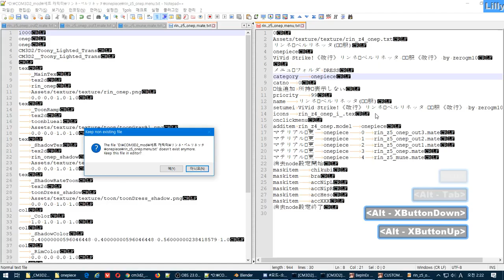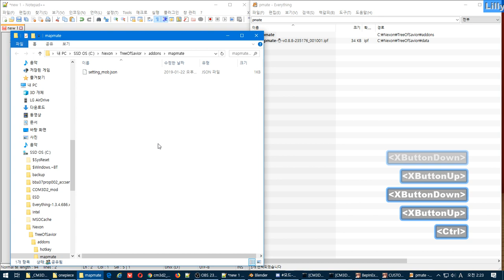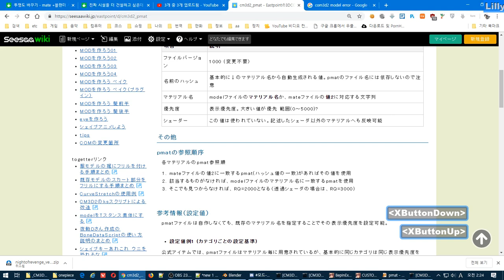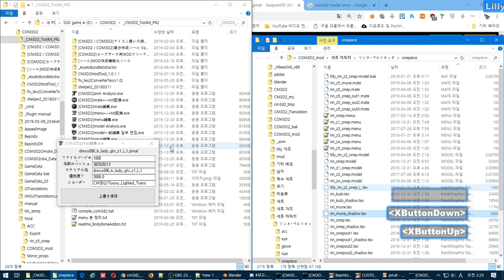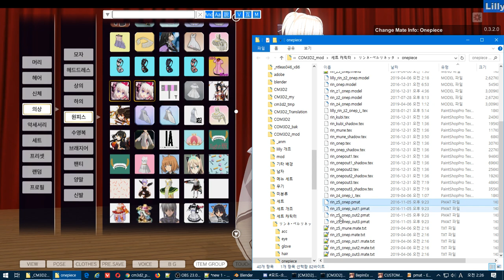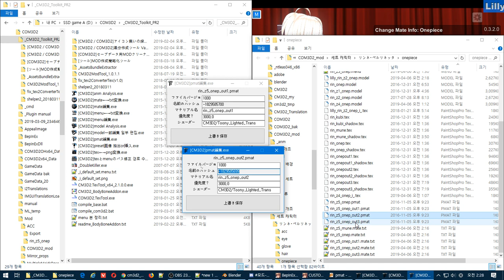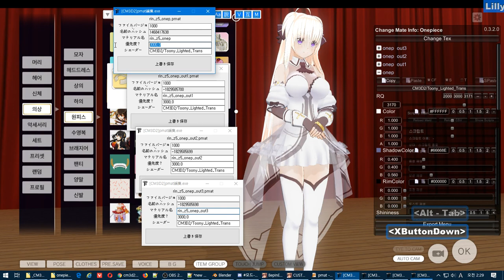pmat 이용하기